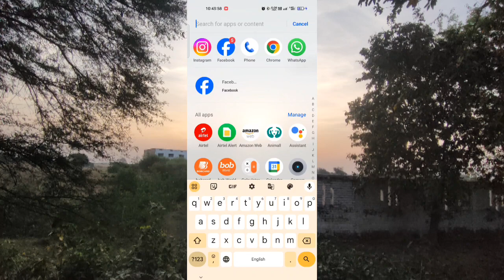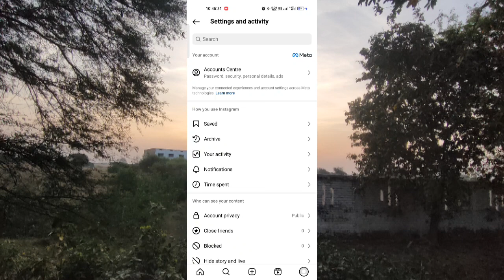Instagram se mobile number kaise nikale 2024 ✅| Instagram I'd ka number kaise nikale 💯💥